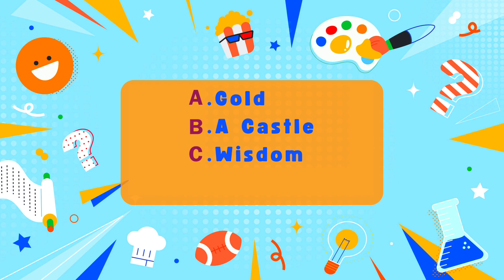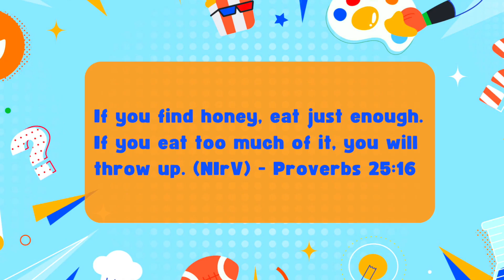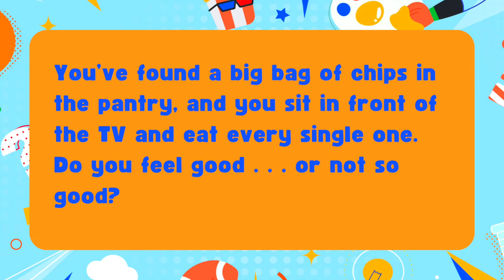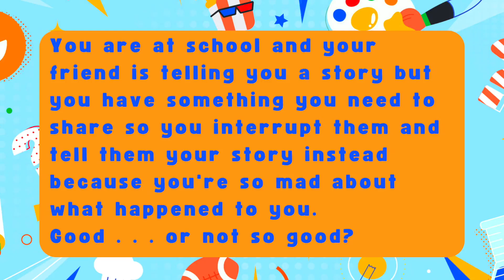CF Kids | Self Control Series - When to Stop | Week 4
It’s hard to stop if you don’t know WHEN you should stop. God has given us the Holy Spirit to help us show self-control. In fact, self control is something God’s Spirit creates IN us. When we demonstrate self-control, others can see the difference God has made in our lives. That may not come easily, but we can choose what’s best when we trust God and ask God to help us.
Bottom Line: Know when to stop